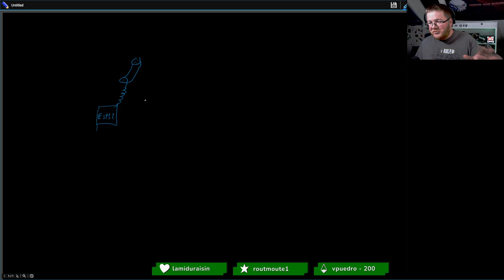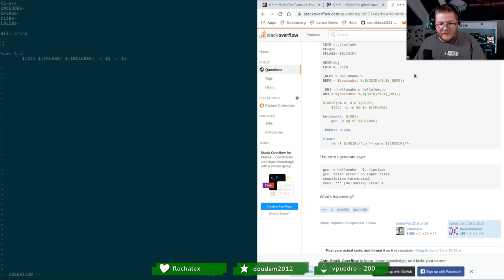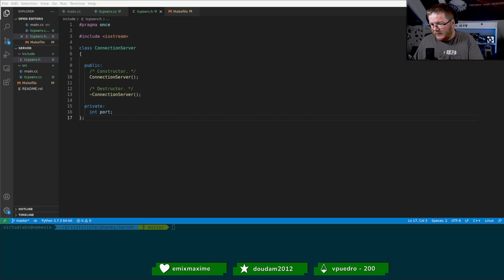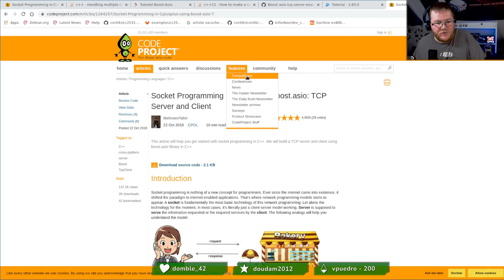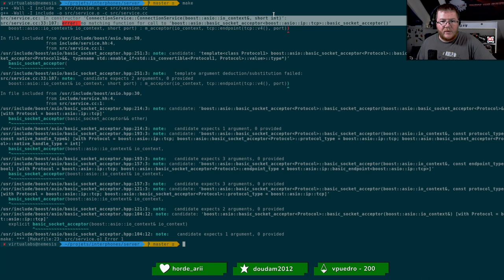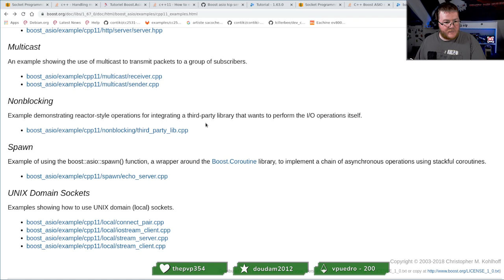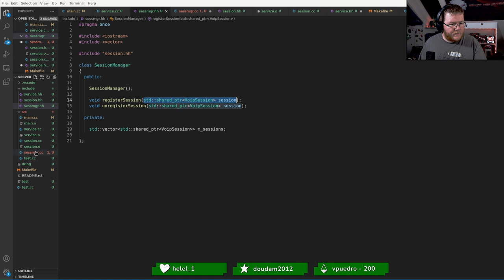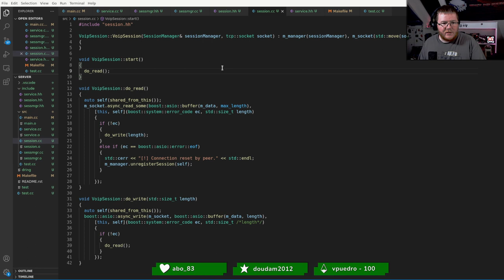Début d'implémentation du serveur VoIP pour les interphones WiFi (partie 1/?)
Dans cette rediff, on commence l'implémentation du serveur VoIP pour les interphones sans-fil. On y choisit le langage, fait quelques choix de design, mais surtout je me dérouille en C++ (et c'est pas de la tarte).